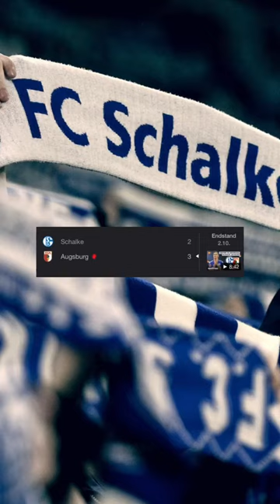Schalke auf dem letzten Tabellenplatz